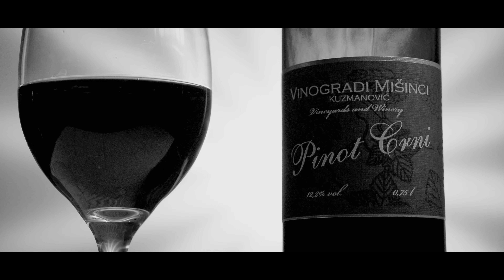Teša Di Rinči - Pečat (OFFICIAL VIDEO)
► Lyrics: Beba Rajković
► Arrangement: Ninoslav Nino Ademović
► Mix & Master: Misho Krpo, studio 1313 Frankfurt
► Back vocal: Nena Đurović

► Dancing couple: Ivana Simić i Benjamin Malićbegović
► Light: Saša Džigerović - Džigi Sound&Light

TEKST

Milo, milo moje izađimo iz sna
I postanimo java
da se da se u našim vulkanskim dušama pokrene lava

Koja će spaliti sve loše
između nas što je bilo
stegni me, ljubi me
stavi svoju glavu u moje krilo

Pečat si stavila na srce moje
za nas vreme ni godine  ne postoje
moja je duša ispunjena tobom
kada nisi sa mnom ne vladam sa sobom
želim biti gospodar srca tvoga

Milo, milo moje isti su nam snovi
I srodne su nam duše
ne daj, ne daj da našu Bogom datu ljubav zavidni ruše
ljubav će spaliti sve loše